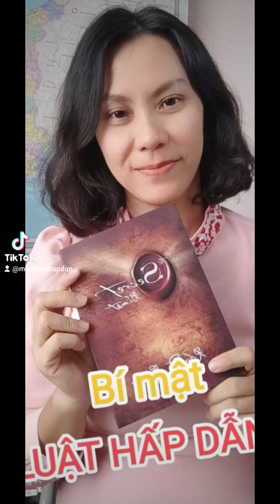BÍ MẬT CUỘC SỐNG HẠNH PHÚC ĐỦ ĐẦY - P2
Làm gì để có 1 cuộc sống ĐỦ ĐẦY và HẠNH PHÚC - P2 ⁉️
💥 BÍ MẬT nằm ở video sau đây 💃💃💃

👉 Để nhận được nhiều bí mật hơn, mời các ace tham gia nhóm zalo bên dưới nhé!!! 👇